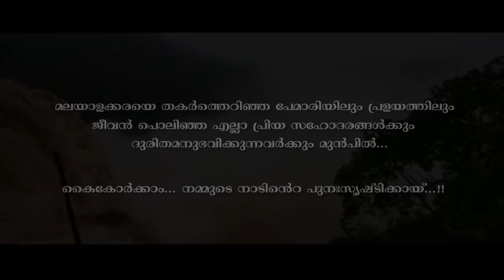ആവണിപ്പൊന്നൂഞ്ഞാൽ -Onam Musical Album-2018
പ്രയാസങ്ങൾ തുടരുന്നെങ്കിലും പ്രളയമൊഴിഞ്ഞു .ദുരിത തീരത്തു ആവും വിധം സഹായങ്ങളെത്തിക്കാൻ സാധിച്ചു ,വിപുലമായ ഭാവി പദ്ധതികൾക്കു തുടക്കം കുറിച്ചു.ഏതു പാതാളം വരെ ചവിട്ടി താഴ്‌ത്തപ്പെട്ടാലും നന്മകൾ ഉയിർത്തെഴുന്നേൽക്കും എന്നതാണല്ലോ ഓണത്തിന്റെ ഓർമ്മ .ചെളിയിലാഴ്‌ത്തപ്പെട്ട നമ്മുടെ നാടും ഉയിർത്തെഴുന്നേൽക്കും ,പൂർവാധിക ശോഭയോടെ .ഒഴുകിപ്പോയത് ചില പൊയ് മുഖങ്ങളും ധാർഷ്ട്യത്തുണ്ടുകളും മാത്രം !,അവശേഷിക്കുന്നത് ആത്മ വിശ്വാസവും സാഹോദര്യത്തിന്റെ കരുത്തും!!,

പൊന്നോണവും പൂത്തുമ്പിയുമൊക്കെ പ്രളയക്കാഴ്ചയിൽ വിറങ്ങലിച്ച ഈ വർഷം നന്മയുടെ ഓർമ്മത്തുണ്ടായി 'ആവണിപ്പൊന്നൂഞ്ഞാൽ 'എന്ന ഈ ചെറിയ കലാസൃഷ്ടി സമർപ്പിക്കുന്നു .ബഹറിനിലുള്ള എന്റെ പ്രവാസി സുഹൃത്തുക്കളുടെ സ്നേഹ നിർബന്ധത്തിൽ രചിച്ചതാണ് .പ്രളയത്തിനും മാസങ്ങൾക്കു മുമ്പേ ആരംഭിച്ച എഴുപതോളം കലാകാരന്മാർമാരുടെ അധ്വാനത്തിന് ഒരു പ്രോത്സാഹനത്തിന് വേണ്ടി മാത്രം ഇത് സമർപ്പിക്കുന്നു. ദുഃഖ പർവ്വത്തിൽ ഒരു തിരിനാളമായി .
സ്നേഹ പൂർവം
പുളിക്കലച്ചൻ